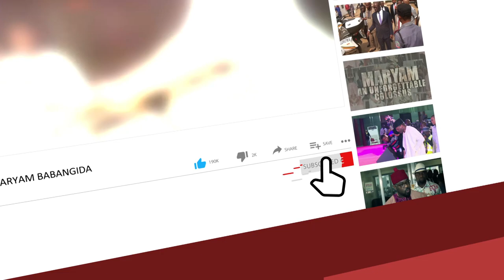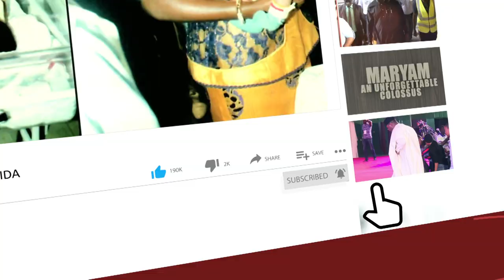CJN Rebuke New Appeal Court Judge For Mentioning “Allah” Instead Of “God”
Judge Who Jailed Dariye, Nyame, 17 Others To Be Sworn-In As Appeal Court Justices.

he Chief Justice of Nigeria (CJN), Justice Ibrahim Muhammad will on Monday swear in 18 judges to the office of Justice of the Court of Appeal.

Among those to be sworn in are Justice Adebukola Banjoko of High Court of the Federal Capital Territory, who had on May 30, 2018, sentenced the former Governor of Taraba State, Jolly Nyame to a maximum of 14 years without an option of fine.

Meanwhile, the Chief Justice of Nigeria (CJN), Tanko Muhammad, during the swearin-in event, asked Olasunbo Goodluck, one of the 18 newly sworn-in justices of the Court of Appeal to retake her oath of office because she replaced “God” with “Allah” in the officially recognised concluding remark.

Ms Goodluck who hails from Lagos, South-west Nigeria, broke the “So help me God” rule.

As the judge walked away from the microphone, the CJN ordered Ms Goodluck to return to the podium and say, “So help me God.”

PREMIUM TIMES reported that the inauguration was earlier scheduled to take place in April but had to be postponed due to the nationwide strike of the members of the Judiciary Staff Union of Nigeria (JUSUN).